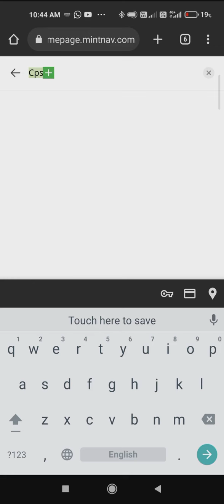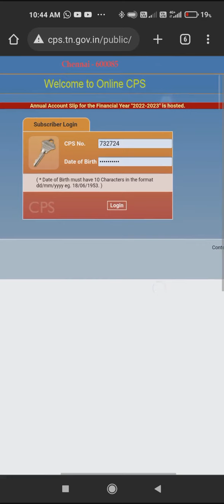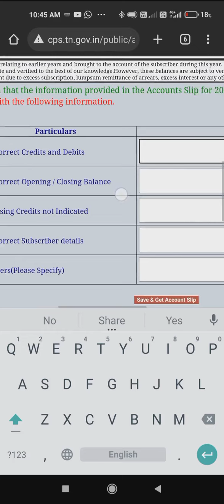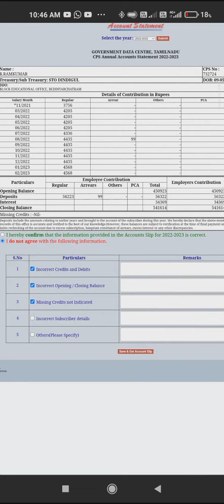CPS ACCOUNT SLIP DOWNLOAD |MISSING CREDITS சரி செய்யும் வழிமுறை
🎯 *CPS ACCOUNT SLIP வெளியீடு*
👉 *தங்களது CPS பிடித்தம் செய்ததில்*

🩸 *MISSING CREDITS*
🩸 *INCORRECT CREDITS &DEBITS*
🩸 *INCORRECT OPENING & CLOSING BALANCE*

 போன்ற தவறுகள் இருப்பின் அதை ஆசிரியர்கள் *சரி செய்ய APPLY செய்ய Option கொடுக்கப்பட்டுள்ளது*